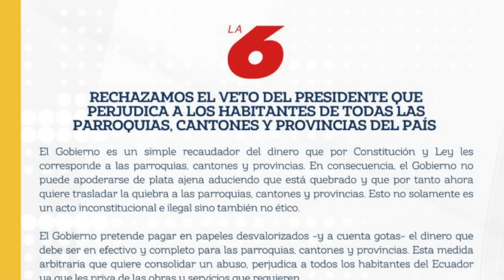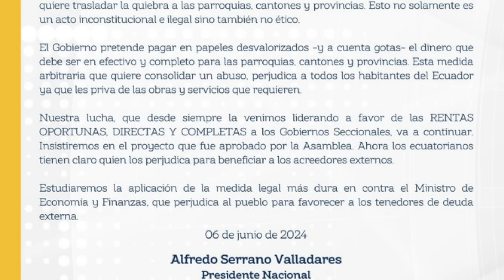Nebot le para el carro a Noboa. Mira qué pasó.